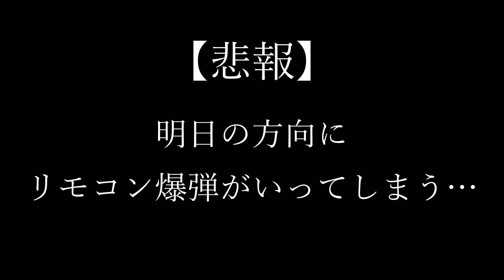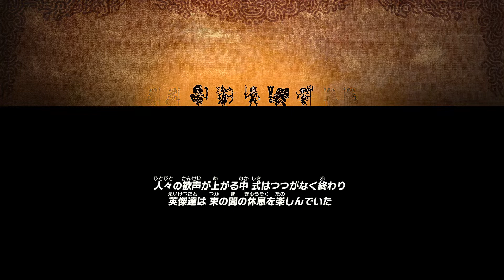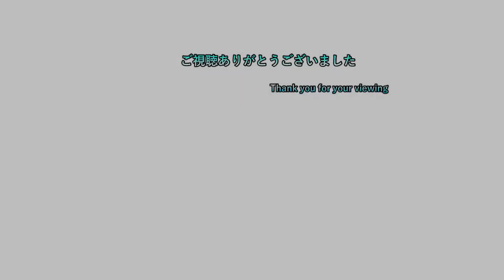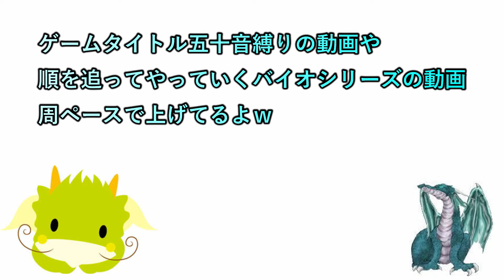【ゼルダ無双 実況プレイ】 11ゼルダの過去に一体何が！？ 【小さなガーディアンの子守歌？】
2日周期になります。
1日目はswitchゲーで気になるゲームを19時に投稿
2日目は1日目の内容+ゲームタイトル五十音縛りの動画を22時に投稿